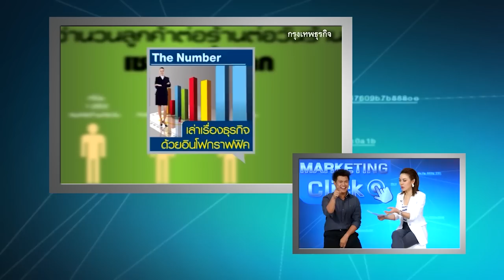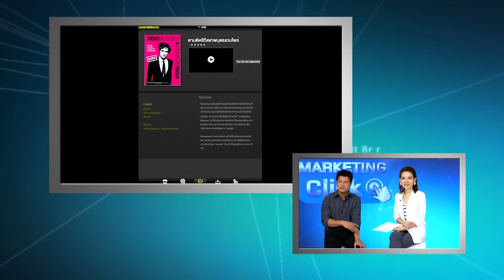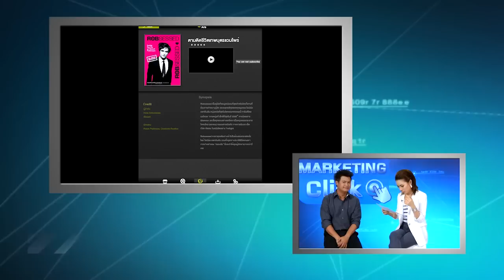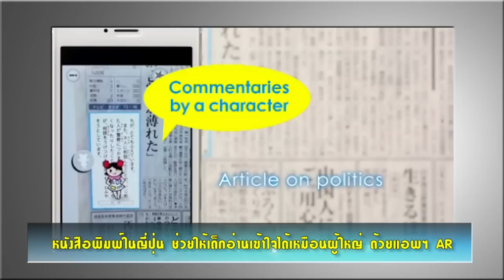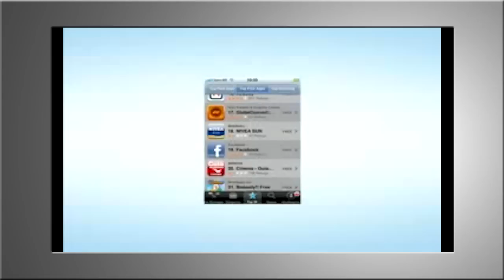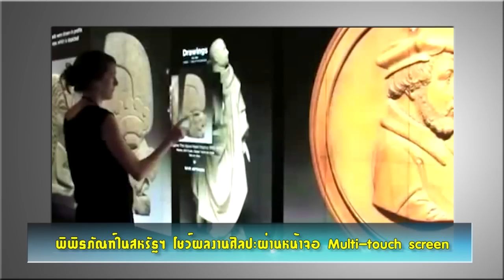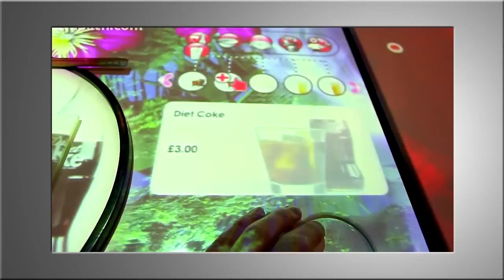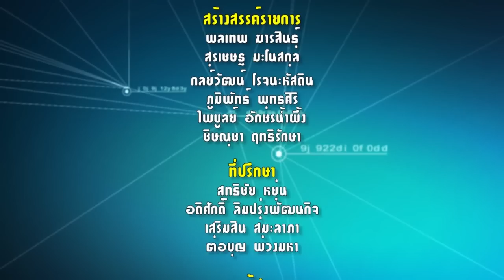Marketing Click EP22